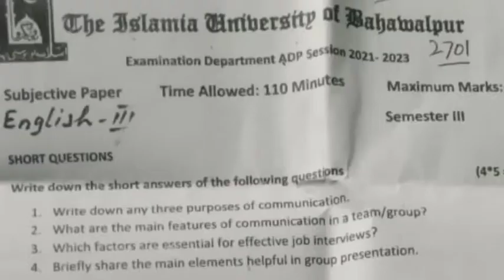ADP 3rd Semester English|important questions of ADP communication skills finall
Adp 3rd semester
in this video I will share most important questions of ADP 3rd Semester
communication skills,
communication ,what is communication,
improving communication skills,communication best practice